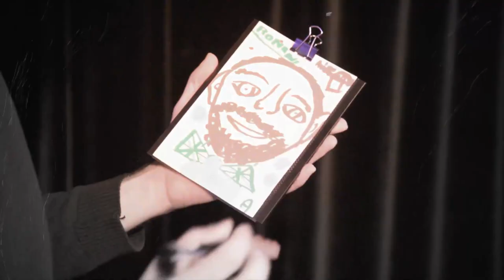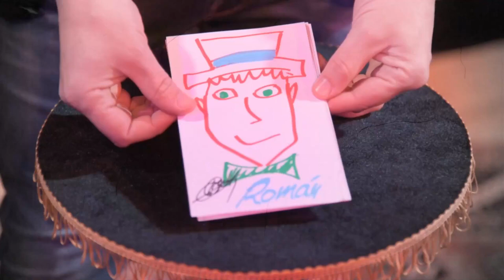PORTRAIT WOW by Katsuya Masuda and Roman Garcia | OFFICIAL TRAILER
Collaboration of Katsuya Masuda & Roman Garcia!

Effect:
Magicians and spectators are free to write their favorite illustrations.
The illustrations written by the two people are exchanged and stored in a sleeve that allows the inside to be seen through.
The audience has a picture they wrote.
Slowly shake the illustration written by the magician.
Then, the illustration gradually changes to something else, and it changes to the illustration written by the audience.
Looking at the sleeve that the audience had, it turned into an illustration drawn by a magician!

Product details:
PORTRAIT WOW system x 1 set
Test paper
The explanation is an online video.